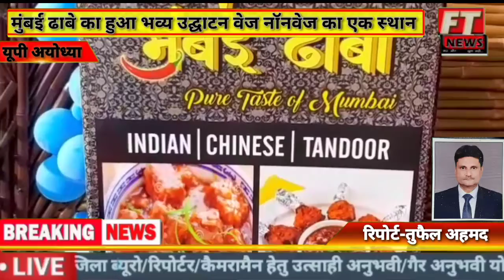यूपी अयोध्या मुंबई ढाबे का हुआ भव्य उद्घाटन वेज नॉनवेज का एक स्थान